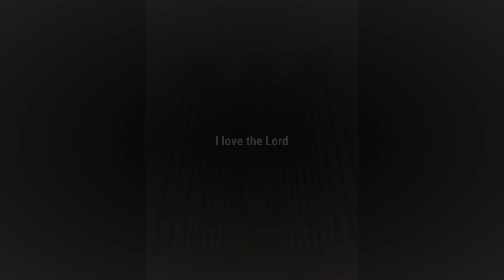I love the Lord